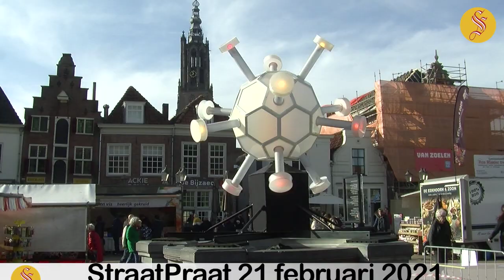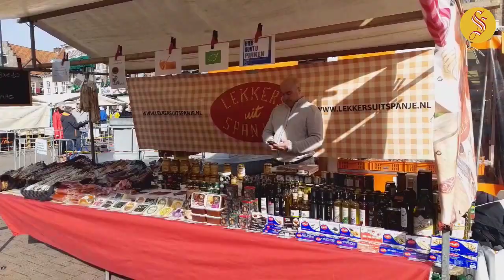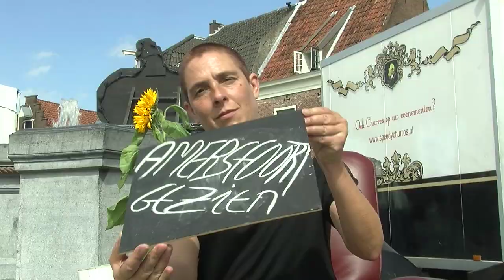StraatPraat 20 febr 2021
En als we het dan eens even niet over Corona hebben waar gaat het dan over. Dan is het weer weer een voor de hand liggend onderwerp. Maar er blijken nog voldoende zaken om van te genieten en te koesteren. Dus dat is een positieve start van de mooie lente hopen we dan maar.